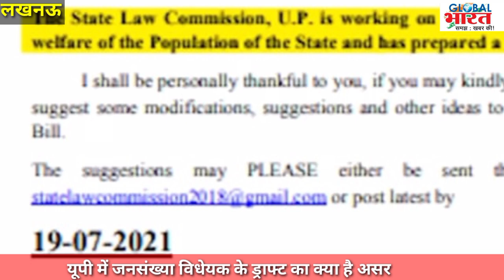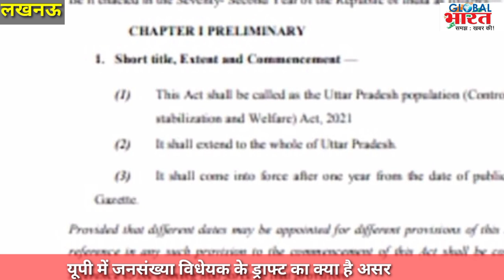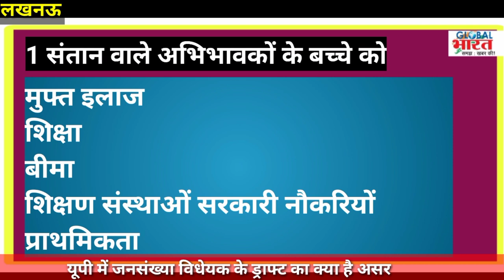UP Population control Bill । यूपी में जनसँख्या को काबू करने का कानून! जाने क्या होगा प्रभाव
यूपी जनसंख्या विधेयक का ड्राफ्ट तैयार, 2 से अधिक बच्चे वालों की सुविधाओं में कटौती, ये है मसौदा

UP Population Policy: यूपी जनसंख्या विधेयक ड्राफ्ट के मुताबिक अगर परिवार के अभिभावक सरकारी नौकरी में है और नसबंदी करवाते हैं तो उन्हें अतिरिक्त इंक्रीमेंट, प्रमोशन, सरकारी आवासीय योजनाओं में छूट, पीएफ में एंपलॉयर कंट्रीब्यूशन बढ़ाने जैसी कई सुविधाएं देने की सिफारिश की गई है.

जनसंख्या विधेयक ड्राफ्ट तैयार किया
ड्राफ्ट सरकारी वेबसाइट पर
19 जुलाई तक जनता से राय मांगी गई

UP Population Policy, Yogi Government: उत्तर प्रदेश के राज्य विधि आयोग ने यूपी जनसंख्या विधेयक 2021 का ड्राफ्ट तैयार कर लिया है. जल्द ही आयोग इसे अंतिम रूप देने के बाद राज्य सरकार को सौंप देगा. इस ड्राफ्ट में यूपी में जनसंख्या नियंत्रण के लिए कानूनी उपायों के रास्ते सुझाए गए हैं.

इस ड्राफ्ट के मुताबिक, 2 से अधिक बच्चे होने पर सरकारी नौकरियों में आवेदन से लेकर स्थानीय निकाय चुनाव लड़ने तक पर रोक लगाने का प्रस्ताव है.

विधि आयोग ने बकायदा इसका ड्राफ्ट सरकारी वेबसाइट पर अपलोड किया है और 19 जुलाई तक जनता से राय मांगी गई है. यह ड्राफ्ट ऐसे समय में पेश किया गया है जब 11 जुलाई को योगी सरकार नई जनसंख्या नीति जारी करने जा रही है.

आयोग के मुताबिक इस ड्राफ्ट को तैयार करने के लिए कोई सरकारी आदेश नहीं है. खुद की प्रेरणा से यह ड्राफ्ट आयोग ने तैयार किया है.

2 से अधिक बच्चे होने पर क्या?

ऐसे में अगर यह एक्ट लागू हुआ तो दो से अधिक बच्चे पैदा करने पर सरकारी नौकरियों में आवेदन और प्रमोशन का मौका नहीं मिलेगा. 77 सरकारी योजनाओं व अनुदान से भी वंचित रखने का प्रावधान है.

अगर यह लागू हुआ तो एक साल के भीतर सभी सरकारी अधिकारियों कर्मचारियों स्थानीय निकाय में चुने जनप्रतिनिधियों को शपथ पत्र देना होगा कि वह इसका उल्लंघन नहीं करेंगे. कानून लागू होते समय उनके दो ही बच्चे हैं और शपथ पत्र देने के बाद अगर वह तीसरी संतान पैदा करते हैं तो प्रतिनिधि का निर्वाचन रद्द करने व चुनाव ना लड़ने देने का प्रस्ताव होगा. सरकारी कर्मचारियों